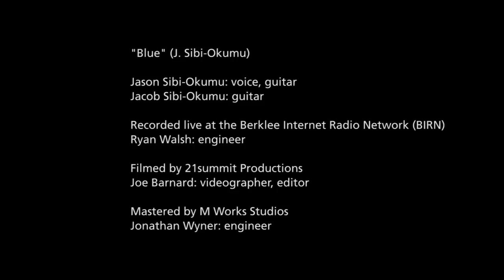Berklee College Student Profile with Jason Sibi-Okumu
Student vocalist Jason Sibi-Okumu talks about his studies at Berklee College of Music, his composition "Blue," songwriting and his new community at Berklee.
Jason Sibi-Okumu voice, guitar; Jacob Sibi-Okumu, guitar.
Recorded in the BIRN (Berklee Internet Radio Network) - Ryan Walsh
Video by 21summit Production - Joe Barnard
Mastered by M Works Sudios - Jonathan Wyner